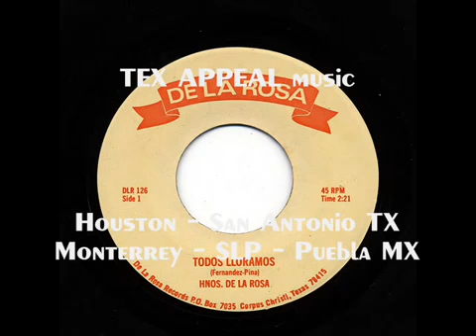LOS HERMANOS DE LA ROSA Todos Lloramos